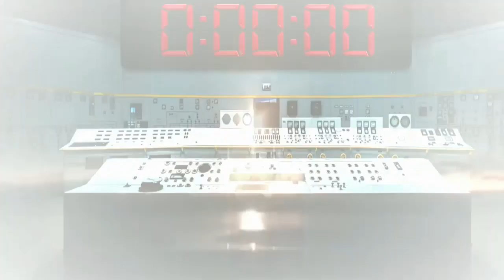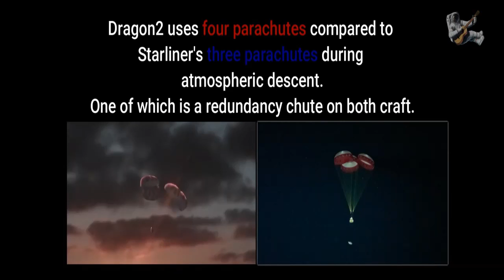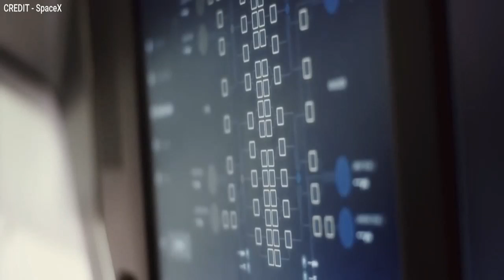TARİHE TANIKLIK-SPACEX TARİHİ UZAY UÇUŞU